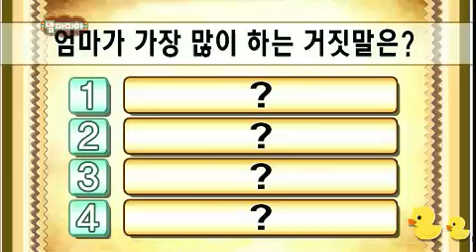맘마미아 - Mammamia EP09 # 009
17시간의 오랜 진통 끝에 첫째를 낳은 조혜련! 진통 중에 8남매를 낳은 어머니가 참 대단하게 느껴졌다는데~ 손주를 보기 위해 병원에 찾아온 어머니께 조혜련은 현금으로 일천만원씩 드렸다고~! 몇 년 후, 둘째까지 낳은 조혜련! 역시 어머니께 일천만원을 드렸다는데~ 도합 이천만원을 받으신 조혜련 어머니! 과연, 조혜련이 어머니에게 이천만원을 드린 이유는? 맘마미아 어머니 출연진들을 질투하게 한 조혜련의 에피소드
그리고~ 녹화장을 뒤흔든 조혜련 어머니의 한 마디까지 개봉박두!